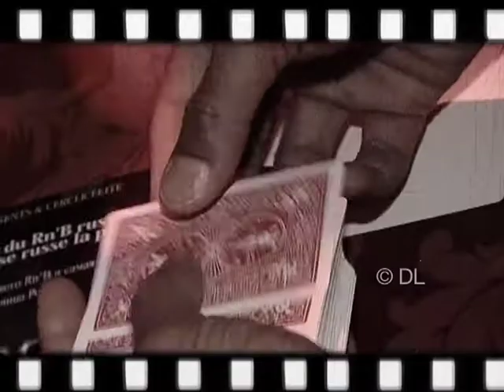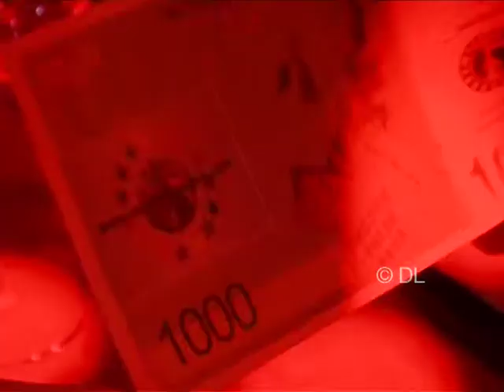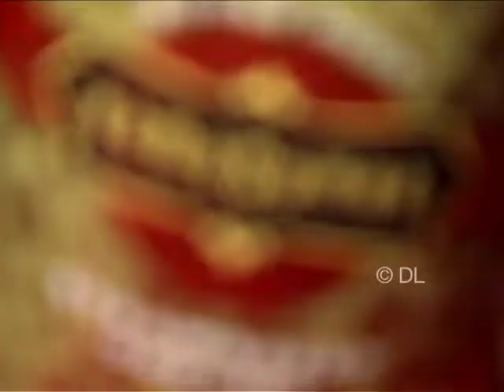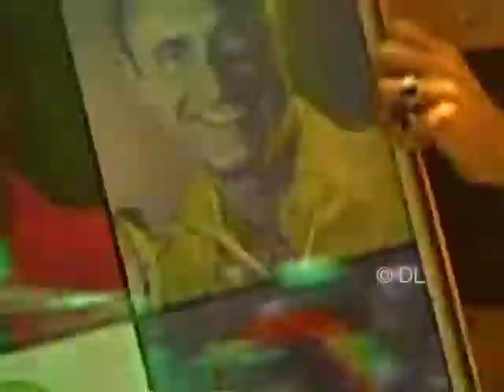Anniversaire Alain Rolland (Cercle Elite) au Paris Bodéga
Description : Film événementiel sur la soirée organisée pour l'anniversaire de Alain Rolland (promoteur de soirées hype)

Objectif : capter l'ambiance d'une soirée avec ses gens, sa musique, ses surprises et son émotion.

Client : Cercle Elite